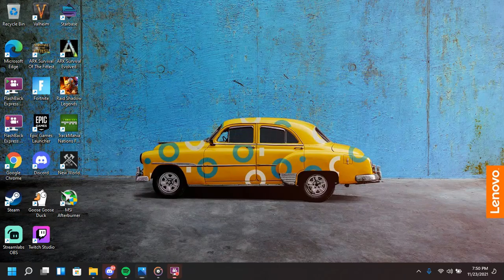TOWER OF GOD IS PLOT ARMOR REAL IN THE STORY OR ARE WE MISSING SOMETHING IMPORTANT